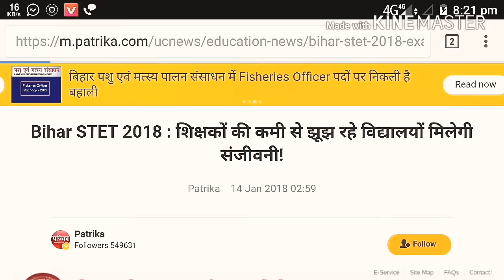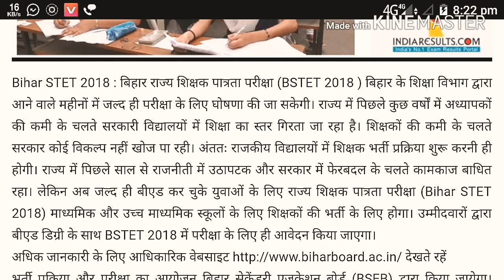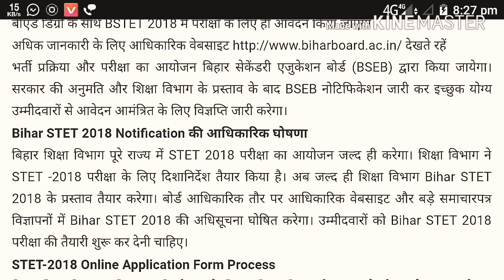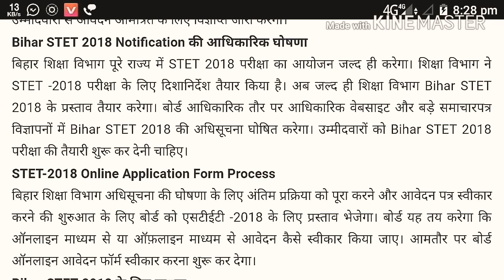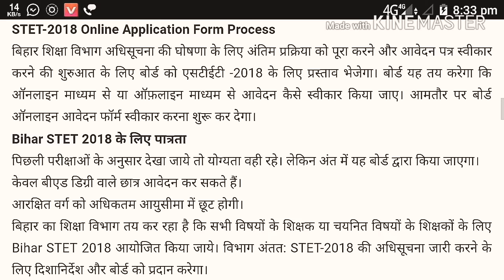BSTET EXAM 2018 : बिहार शिक्षक पात्रता परीक्षा 2018 (BSTET 2018) information # samrat sir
Is video me BSTET 2018 ka information hai.